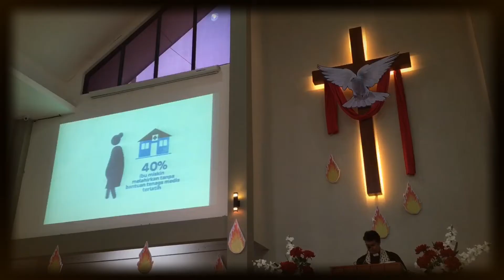Minggu Pentakosta, 9 Juni 2019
Kebaktian Minggu Pentakosta 9 Juni 2019